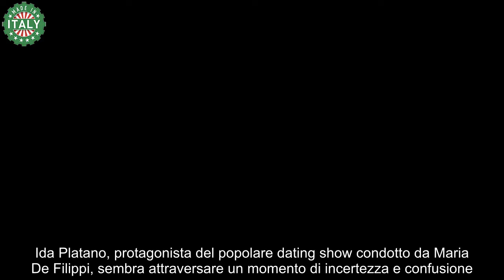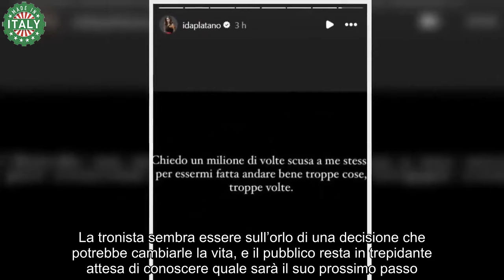Uomini e Donne, Ida Platano rompe il silenzio e chiede scusa dopo il caos “Devo dirvelo”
Uomini e Donne: Ida Platano rompe il silenzio

La tronista, alle prese con decisioni complicate, ha svelato parte dei suoi tormenti attraverso un messaggio pubblicato su Instagram. Ida Platano, protagonista del popolare dating show condotto da Maria De Filippi, sembra attraversare un momento di incertezza e confusione. Le voci che circolavano su un possibile riavvicinamento con il corteggiatore Mario si scontrano con altre indiscrezioni che lasciano poco spazio all’ottimismo. L’annuncio di Ida, permeato di un senso di colpa e di rimorso, lascia intendere che un epilogo definitivo potrebbe essere imminente.